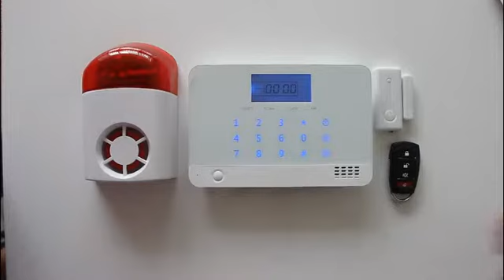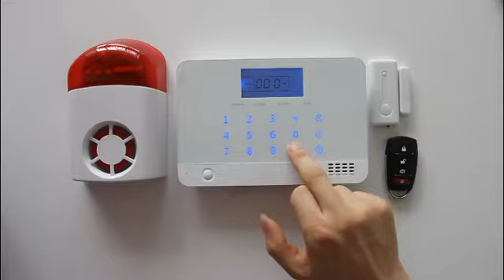eMastiff O2B PAIR WITH WIRELESS SIREN new design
This series of products has the English, Russian, Spanish, French, Italy,German and Czech republic Voice. The default delivery  English system.If you need other language. please leave us the message.
This manual is only in English.But we have PDF English manual.if you need it .Please leave your email.I will send it to you.
If you are the following countries. You will receive a corresponding system.
Russia and Ukraine:    The default delivery Russian system .
Spain and Chile:    The default delivery Spanish system .
France:    The default delivery French system .
Italy:    The default delivery Italy system .
Czech republic:    The default delivery Czech system .
German :    The default delivery German system .

1   850/900/1800/1900Mhz GSM Frequency for global use。
2   Support 4wired defense zones, 99 wireless zones, and 8 remote controllers.
3   Can set 6 groups of alarming phone numbers. It will call the preset phone numbers automatically to notify the alarm information
4   Can set 3 groups of SMS cell phone numbers.
5   LCD screen with built-in clock display.
6   Voice Prompt for all the operations.
7   Wireless learning coding. Fast and easy to add new accessories.
8   3 groups of timing arm and disarm
9   10 second voice record for home address
10   The name of each defense zone can be revised. Defense 1-20 can be recorded by voice separately.
11   Support wireless siren （315MHZ frequency，customized for other frequency）。
12   Program the alarm position. You can define the names as you like or use the suggested name such as SOS, fire alarm, gas alarm, door alarm etc.
13   Program the defense zone into immediate, delay, 24hours, bypass model.
14   Arm , disarm, monitor, intercom the host remotely.
15   Various arm model including immediate arm, delay arm , home arm, timing arm, remote arm.
16   Low battery alert of the accessories.
17   Built-in 4.2 Li battery. It will alarm when the power is off